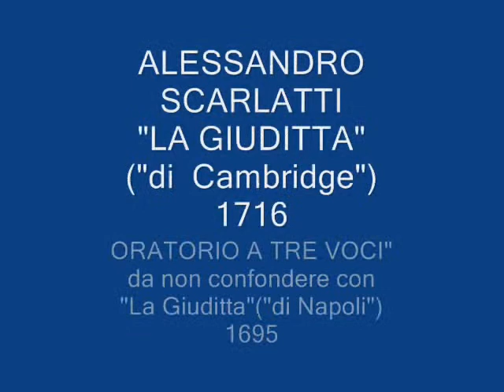ALESSANDRO SCARLATTI LA GIUDITTA (di Cambridge) SINFONIA 1(allegro)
ORATORIO A TRE VOCI "LA GIUDITTA "("DI CAMBRIDGE") SINFONIA 1(allegro)
1716